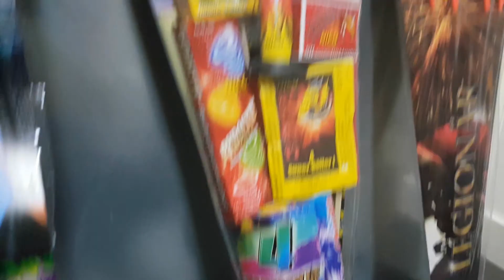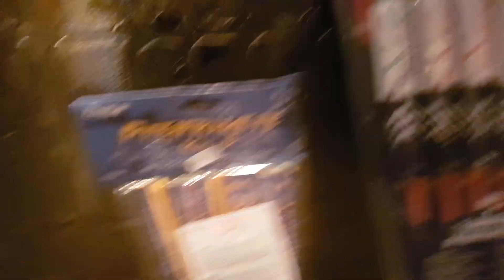Willkommen in der heißen Phase 2021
Moin Pyros und Willkommen in der heißen Phase 2021/2022!

🎵Häufig verwendete Musik von:
Falls ihr ein Intro haben wollt schreibt mich einfach über die E-Mail Adresse an die bei Kanalinfo steht!

- Stern-2018 (5% auf alles)
🎆Diese Discounterbatterien sind unteranderem zu empfehlen🎆:

-Poison
-Bloody Marry
-Hellboy
-Discovery
-Laser
-Pegasus
-Yin/Yang
-Virtual
-Pretty Heaven
-Black Ice
-Heavy Metall Reloaded
-Big Boom

!Wichtig!

Wenn ihr Feuerwerk zündet geht bitte immer vorsichtig und ordnungsgemäß damit um, damit euch nichts passiert!